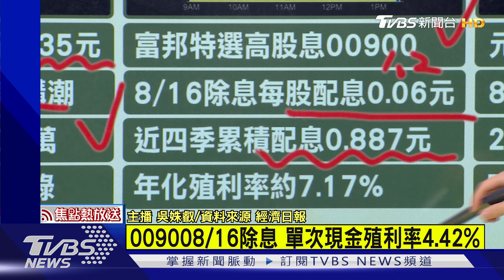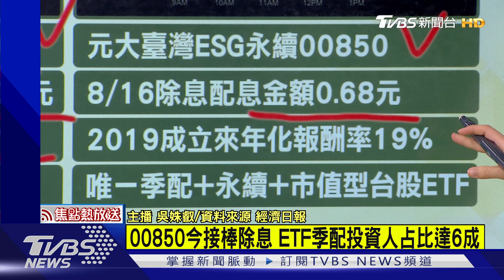3大熱門ETF股利一次看 這檔掀認購潮增2萬受益人｜TVBS新聞